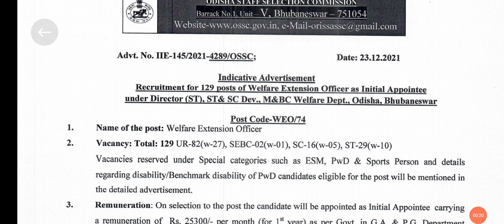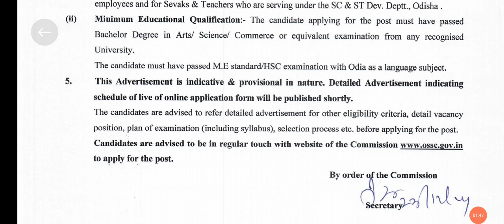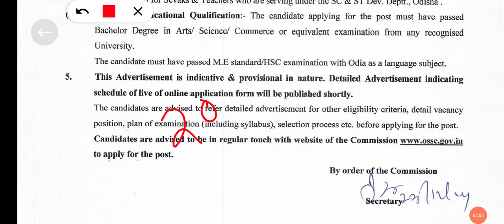OSSC WELFARE EXTENSION OFFICER 129 VACANCY PUBLISHED||WEO VACANCY PUBLISHED||OSSC JOB NOTIFICATION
Class Time
Mathematics = 9 PM
General Knowledge = 9:30 PM

Joined Telegram...

                Joined Any One Of This